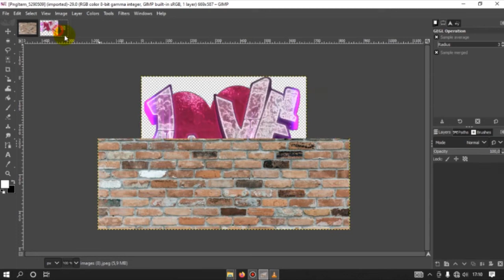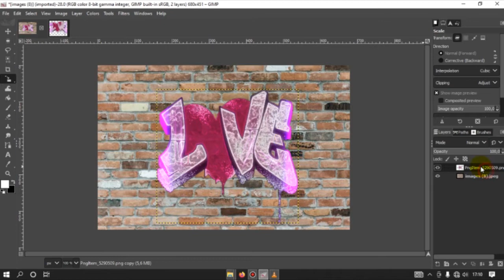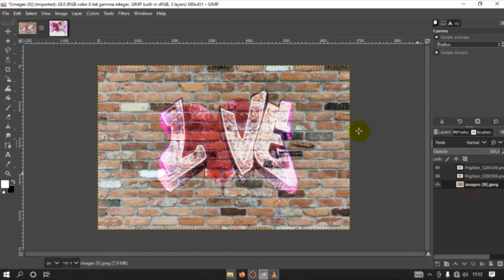Cara Membuat Grafiti Di Tembok Menggunakan Gimp